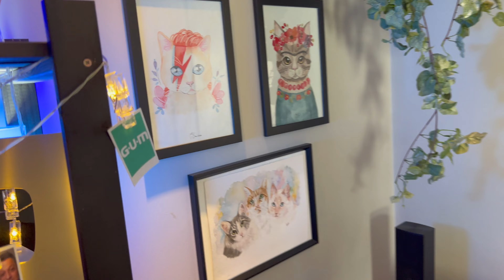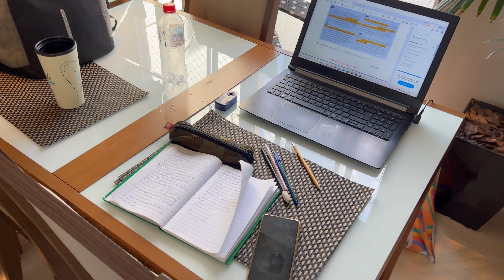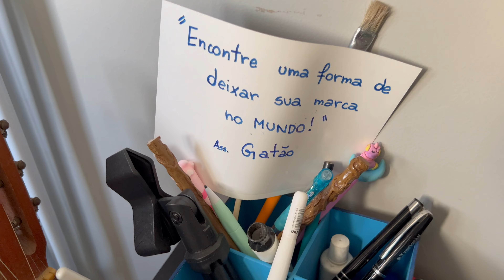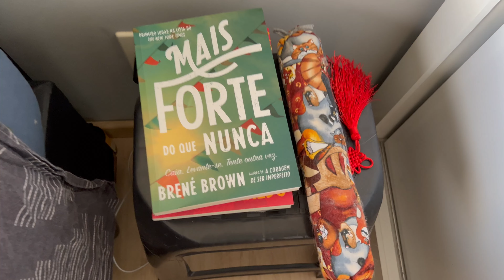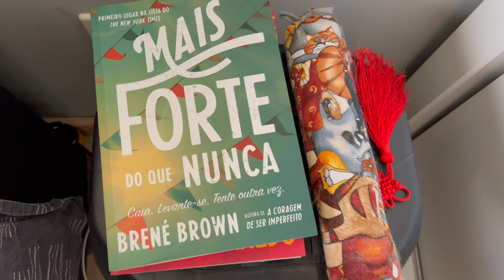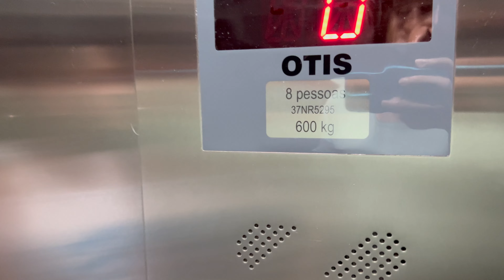🔴TOUR pela BAGUNÇA do nosso APÊ!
Atendendo ao pedido da nosso inscrita, hoje fizemos um vlog mostrando um pouco do nosso cantinho pra vocês! Como todo casal classe média baixa realizamos o sonho de comprar um apartamento da MRV, que na verdade são dos gatos e nós somos os inquilinos!